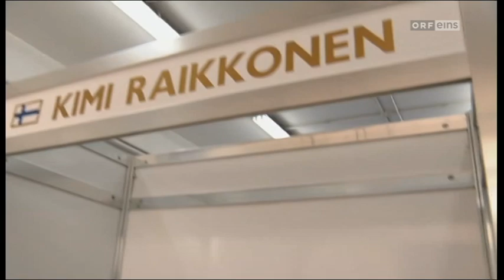Australian GP ORF Kimi is back 2